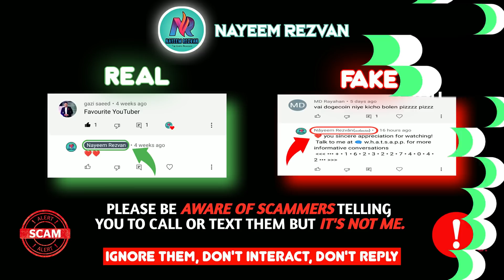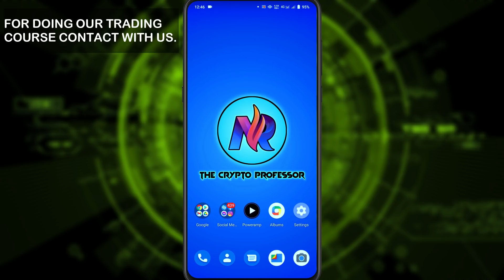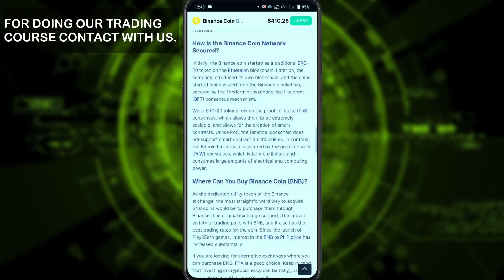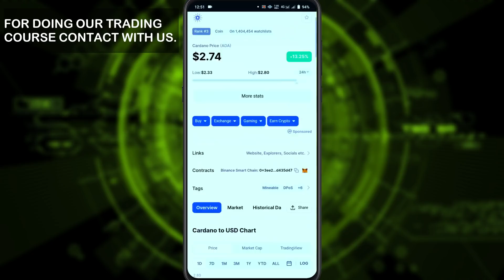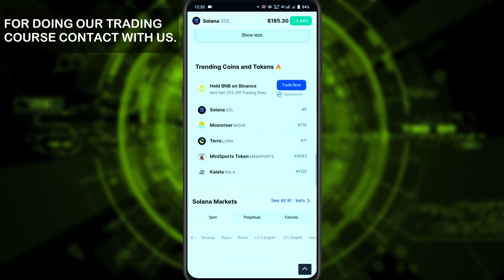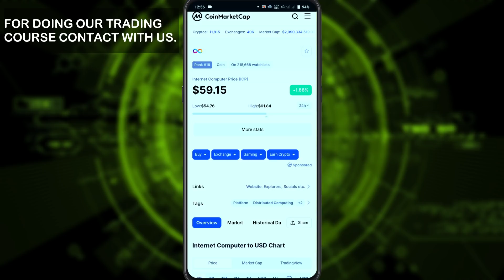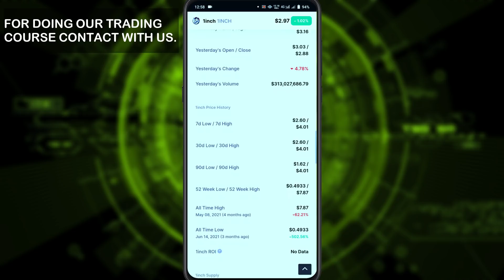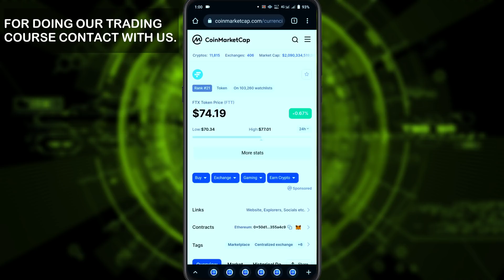Best Coins For This Market | এই ডাউন মার্কেট এর জন্যে সেরা কিছু কয়েন |Time To Make 100$ to 10000$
আসসালামু আলইকুম,

🟡আপনি তখনই একজন প্রফেশনাল ট্রেডার হতে পারবেন যখন আপনি মার্কেট নিয়ে অ্যানালাইসিস করতে পারবেন আর এটার জন্যে আপনাকে আগে ট্রেডিং মার্কেট সম্পর্কে শিখতে হবে।আমার অভিজ্ঞতা থেকে আপনাদের জন্যে একটা কোর্স তৈরি করেছি।আপনারা চাইলে আমার থেকে শিখে নিতে পারেন।এতটুকু বলতে পারবো যদি একবার শিখে নেন তাহলে ইনশাল্লাহ নিজে নিজেই সব কিছু করতে পারবেন।কারো সাহায্যের দরকার হবেনা।

সামনের ১ সপ্তাহ মার্কেট কেমন আচরণ করতে পারে এবং মার্কেট উপরের দিকে যাবে নাকি নীচের দিকে যাবে এই সব কিছু নিয়ে বিস্তারিত আলোচনা করা হয়েছে,আরো বিস্তারিত জানতে পুরো ভিডিওটি দেখুন।